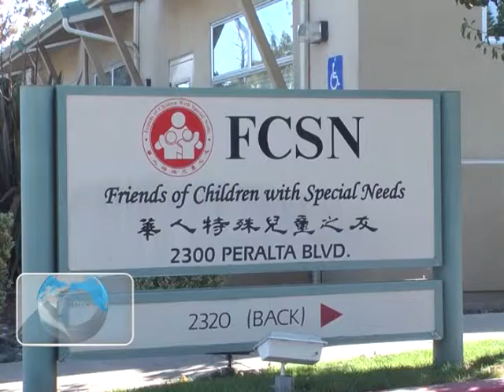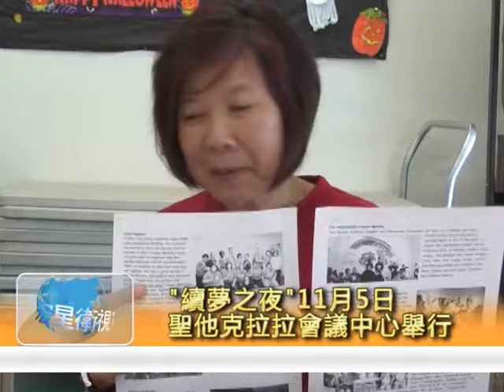華人特殊兒童之友將於11/5舉辦籌款晚會